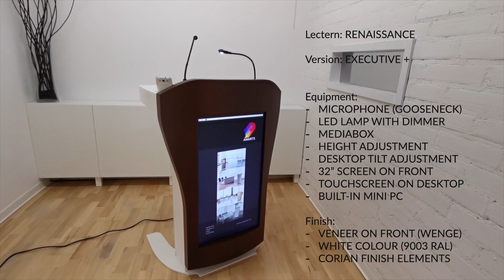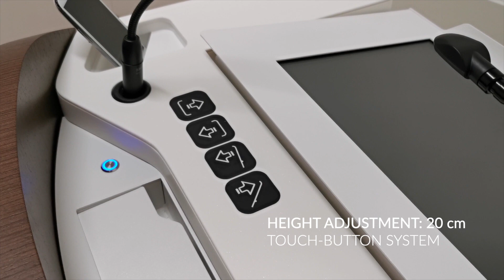Multimedia podium with adjustments and screens, model RENAISSANCE, for Customer in Dubai, UAE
We are glad to present another of our products - RENAISSANCE lectern - a podium with multimedia solutions allowing to display and manage the presented materials on projector and desktop at once.
Built in computer with WiFi and a touchscreen allow easy management of the presentation.

Smooth height and desktop tilt adjustment options allow to set the podium according to the presenter's needs in just a few seconds.